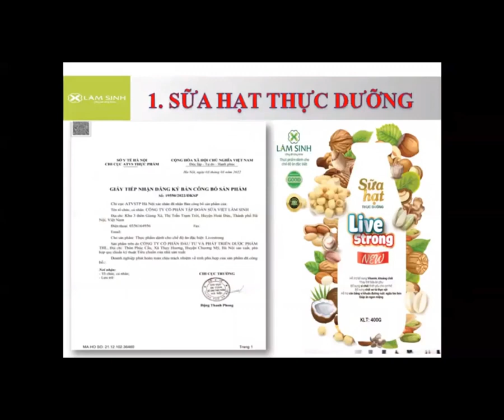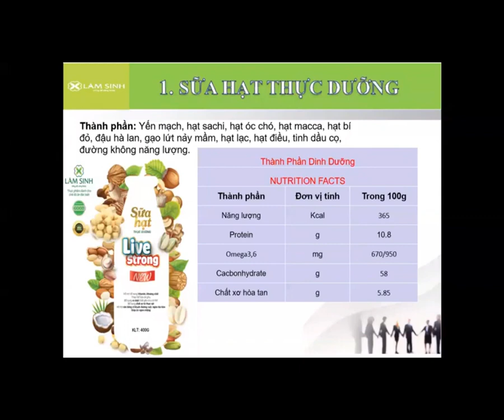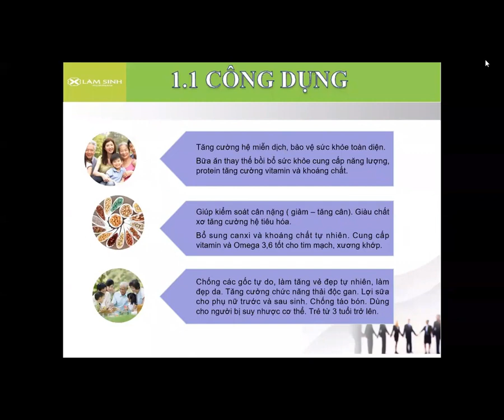Sữa hạt thực dưỡng Lâm Sinh dành cho mọi lứa tuổi !